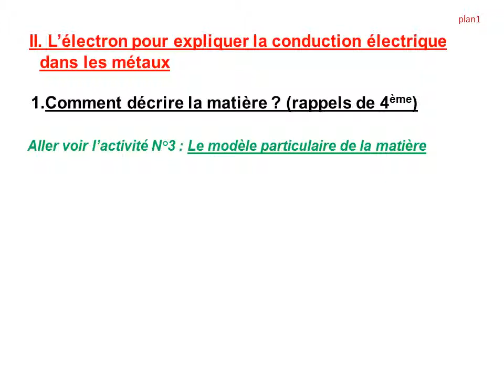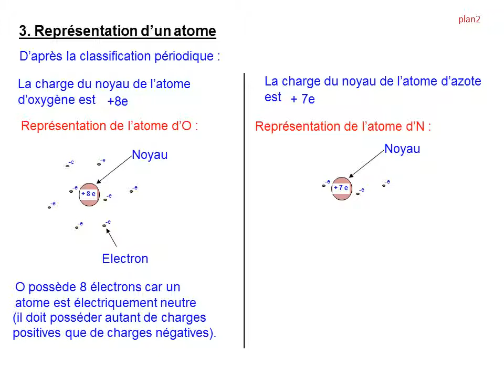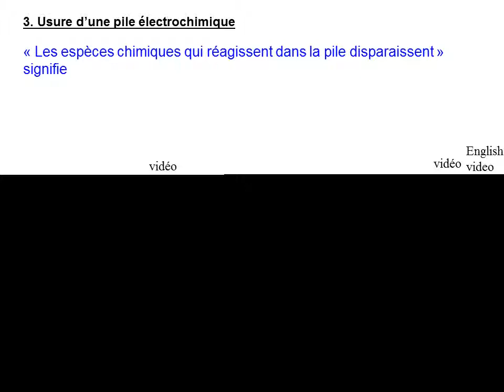Cours troisième chimie 2013 2014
vidéo du diaporama du cours de troisième pour l'année 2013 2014